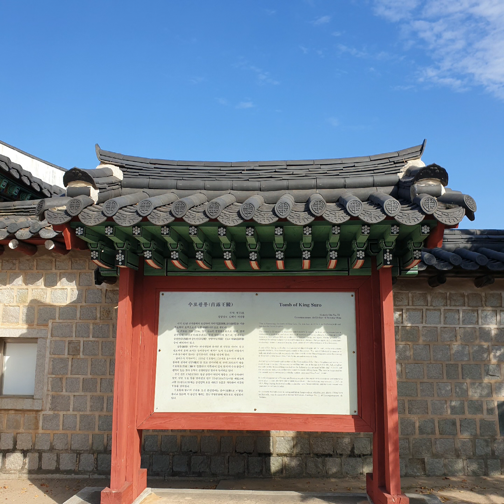20201013 화요일 아침 파란 가을하늘이 예쁜 김해 수로왕릉 가는길